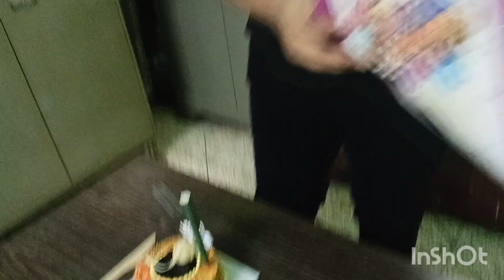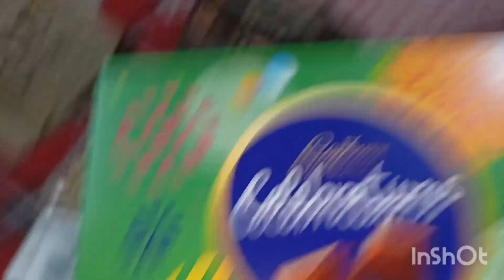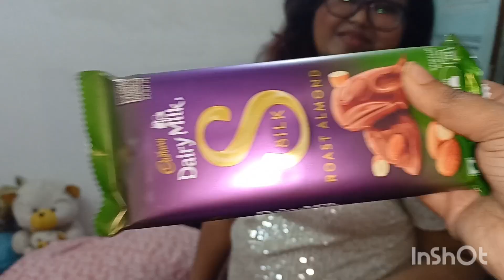Sneha r belated birthday treat atlast holo🙂🥰